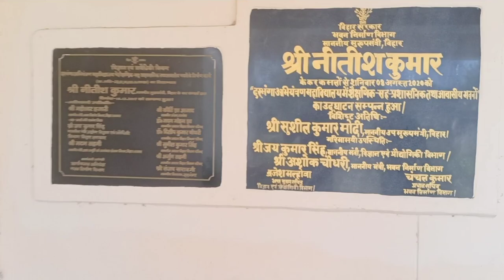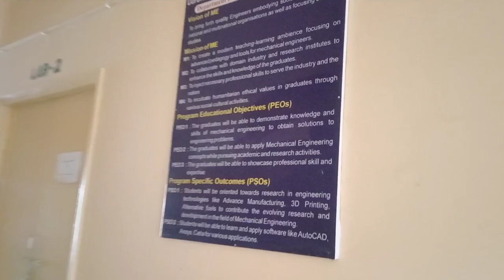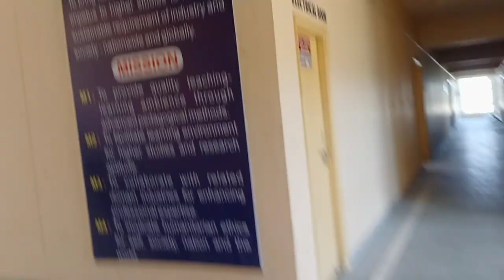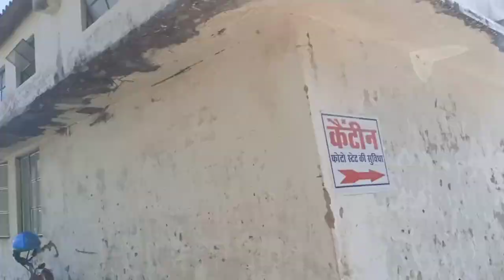दरभंगा कॉलेज ऑफ़ इंजीनियरिंग, दरभंगा (Darbhanga College of Engineering, Darbhanga) New Building Tour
Darbhanga College Of Engineering is a government owned engineering college in Bihar, India. It was inaugurated in 2008 by Bihar Chief Minister Nitish Kumar. The college is managed by the Department of Science and Technology, Bihar

So,
I hope you are doing well so, Guys as you know my channel besicaly all categories vlogs content provide you just like temple vlogs / traveling vlogs / college vlogs / village vlogs / daily life vlogs / tourist vlogs etc.